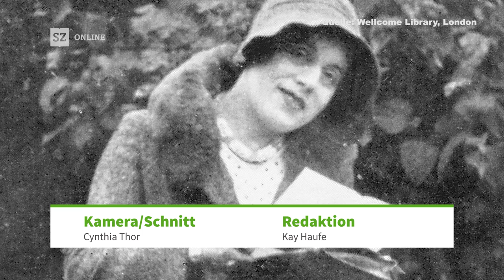Ruhestätte von Lili Elbe zurück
Der Kinofilm „The Danish Girl“ erzählt die Geschichte von Einar Wegener. Er hat seinen Traum, Frau zu sein, nur kurz gelebt. Für seine Fans und Cineasten gibt es nun wieder einen Ort der Erinnerung.